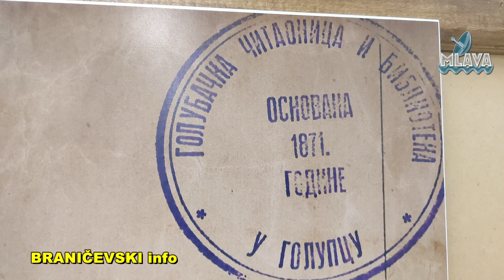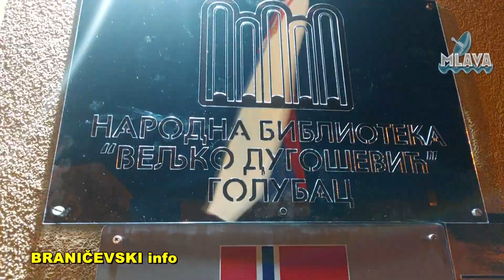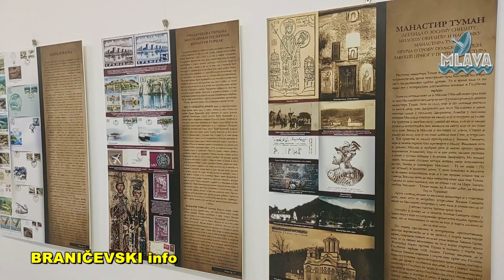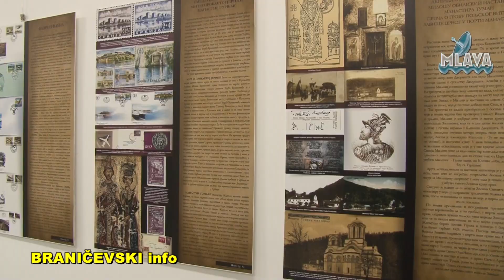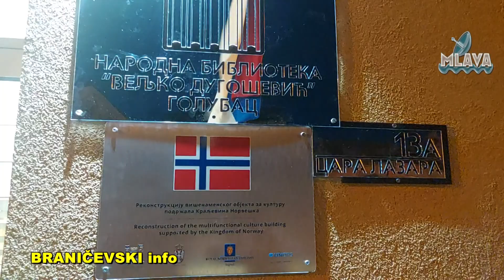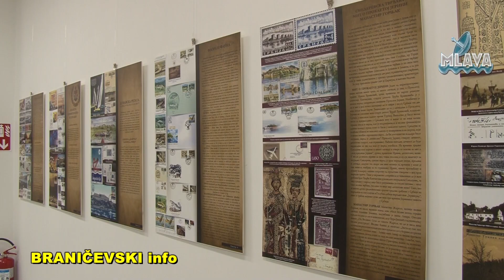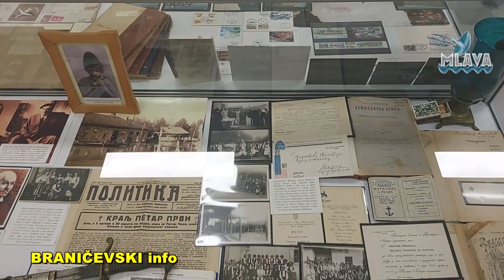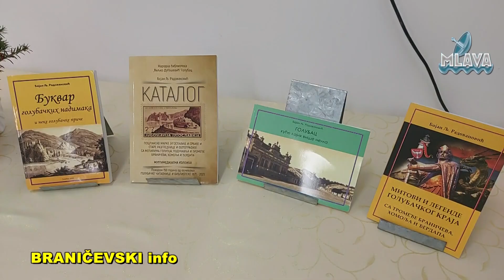U Golupcu svečano otvorena nova zgrada Narodne biblioteke "Veljko Dugošević" (RTV MLAVA 28.12.2021.)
U okviru obeležavanja jubileja, 150 godina od osnivanja prve čitaonice u Golupcu večeras je svečano otvorena nova zgrada Narodne biblioteke "Veljko Dugošević"